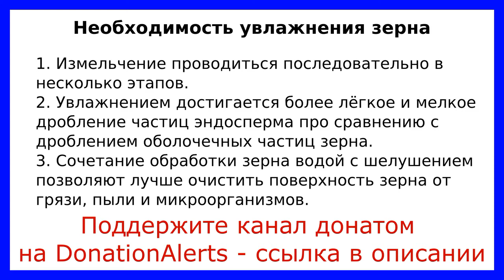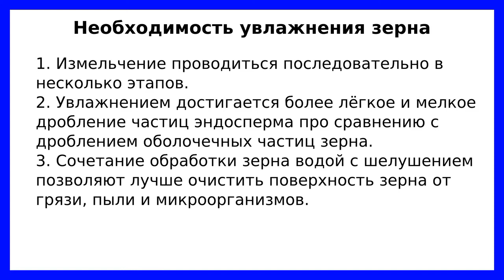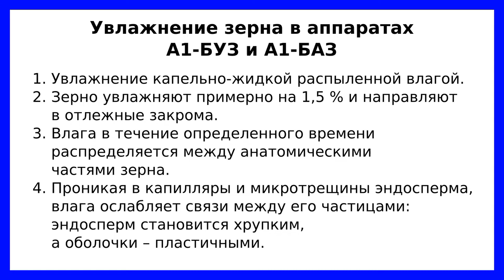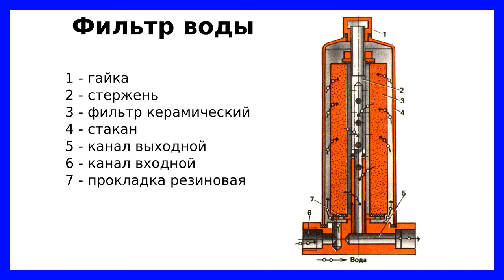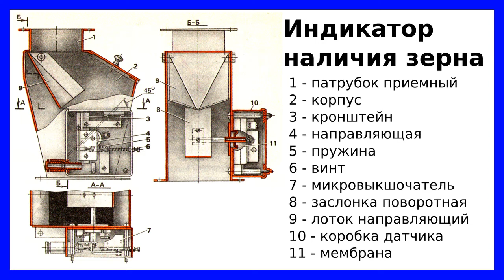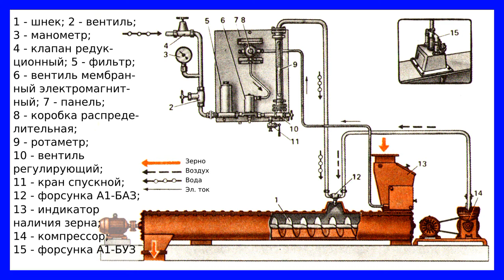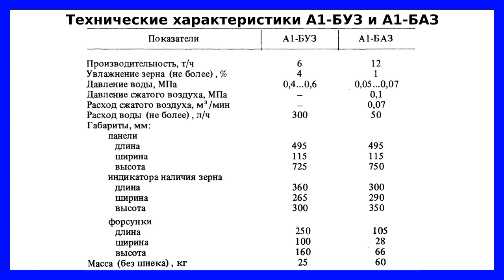Аппарат БУЗ/БАЗ для увлажнения зерна: назначение, устройство, принцип действия, настройка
При переработке зерна в муке важным параметром является степень увлажнения зерна водой.

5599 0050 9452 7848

Аппараты БУЗ/БАЗ применяются в основном для дополнительного увлажнения, когда основного недостаточно. Дополнительное увлажнение зерна производится дозированно путём распыления капель влаги над зерном.
Просе дополнительного увлажнения зерно передают на хранение в отлёжные закрома. В них зерно напитывается влагой, проникает в капилляры и микротрещены эндосперма, ослабляя связи между эндоспермом и оболочками.

В видео представлено устройство принцип действия аппаратов БУЗ/БАЗ для увлажнения зерна. Видео содержит описание приёмов настройки аппаратов на рабочий режим.

Метки времени:
00:03 Приветствие
00:08 Введение
00:29 Назначение аппаратов БУЗ/БАЗ
02:17 Состав аппаратов БУЗ/БАЗ
02:48 Устройство и принцип действия аппаратов БУЗ/БАЗ
04:46 Фильтр воды
05:49 Индикатор наличия зерна
08:10 Настроечные диаграммы БУЗ/БАЗ
09:05 Техническая характеристика БУЗ/БАЗ
09:55 Прощание

При подготовке видео использована монография:
Птушкина, Г.Е. Товбин, Л.И., Высокопроизводительное оборудование мукомольных заводов: Изд-во: М.: Агропромиздат, 1987 г.